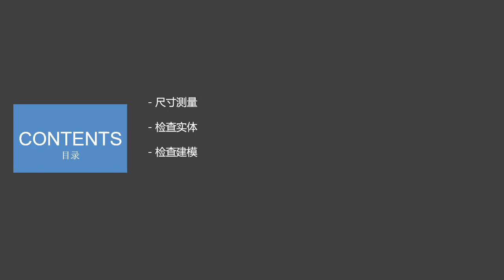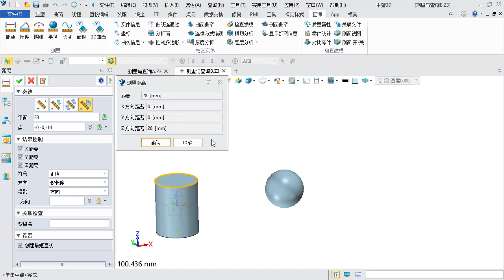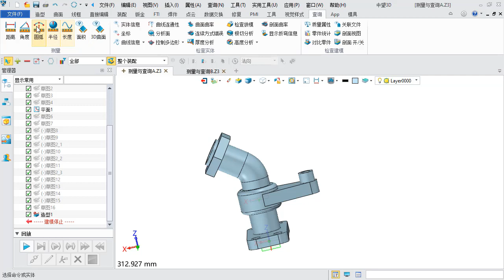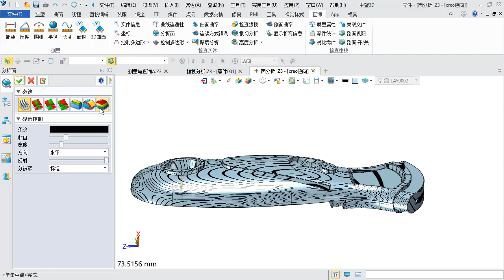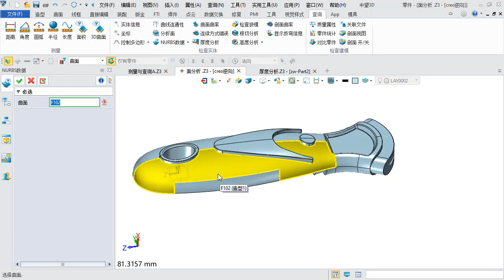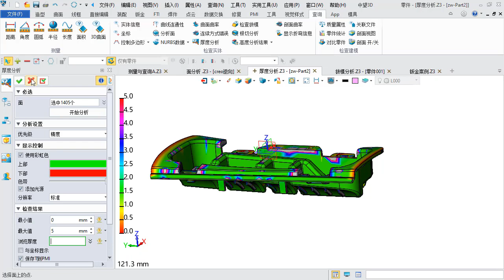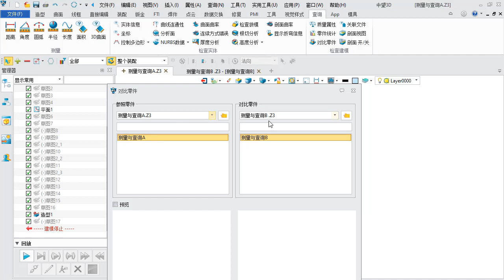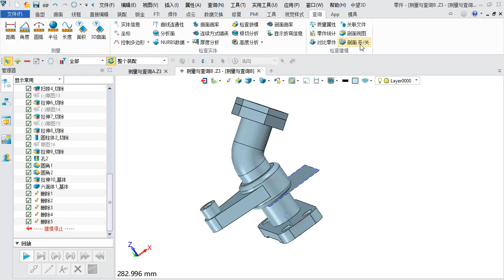中望3D 2020 第十一课 中望3D 测量查询